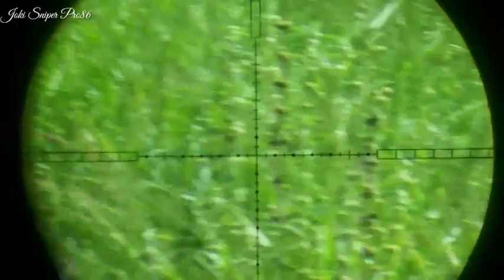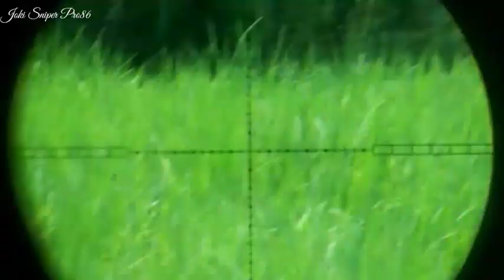berburu burung Ruak ruak dan Sintar jumbo/burung nya melimpah seperti Jamur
berburu burung ruak ruak dan sintar padi spot baru burung nya sangat melimpah one shot one kill..dan berburu pun cukup duduk di pondok menunggu burung datang mendekati suara mp3